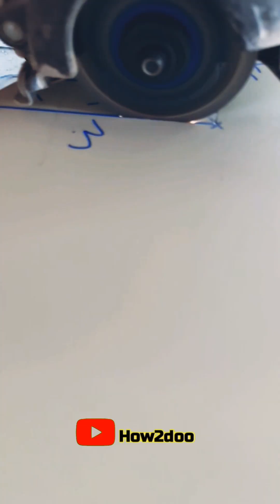how to fix floor tile